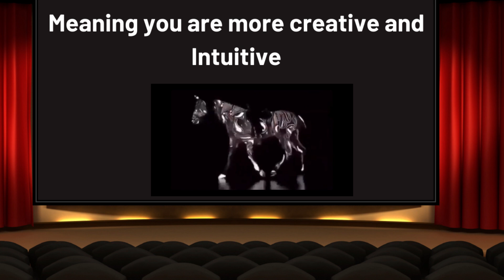Which Brain do you use ?